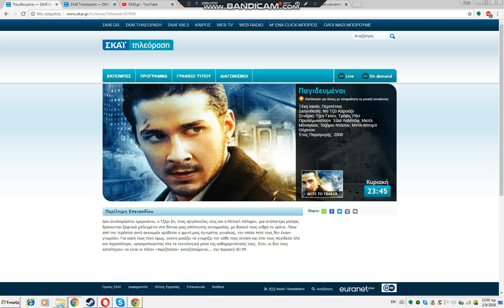Παγιδευμένοι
Περίληψη Επεισοδίου
Δύο ανυποψίαστοι Αμερικάνοι, ο Τζέρι Σο, ένας αργόσχολος νέος και η Ρέιτσελ Χόλομαν, μια ανύπαντρη μητέρα, βρίσκονται ξαφνικά μπλεγμένοι στα δίχτυα μιας απίστευτης συνομωσίας, με βασικό τους εχθρό το χρόνο. Πίσω από την τεράστια αυτή σκευωρία κρύβεται η φωνή μιας άγνωστης γυναίκας, την οποία ποτέ τους δεν έχουν γνωρίσει. Για κακή τους τύχη όμως, εκείνη μοιάζει να γνωρίζει την κάθε τους κίνηση και έτσι τους παγιδεύει όλο και περισσότερο, χρησιμοποιώντας όλα τα τεχνολογικά μέσα της καθημερινότητάς τους. Έτσι, οι δυο τους καταλήγουν να είναι οι πλέον «περιζήτητοι» καταζητούμενοι... την Κυριακή 02/09